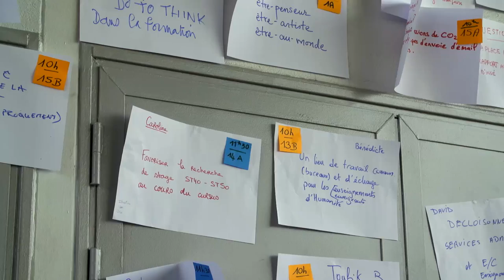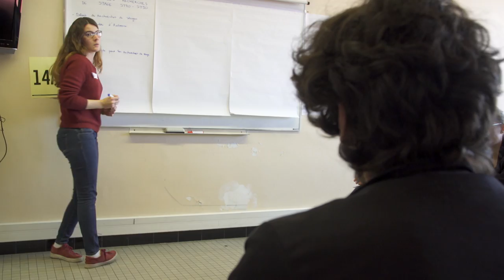Forum Ouvert UTBM 2017 : Construisons l'UTBM de demain